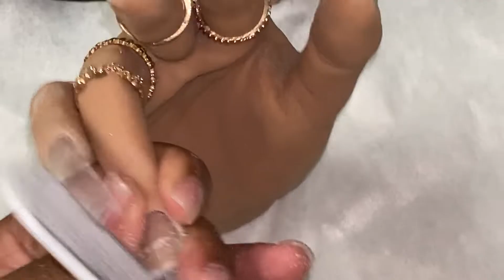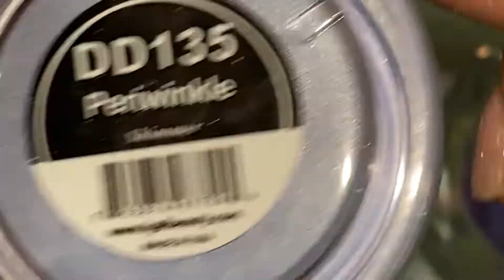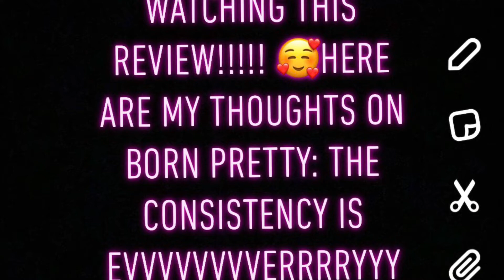BORN PRETTY GEL POLISH & POWDER - MARBLE NAILS (ON EXTRA LONG NAILS!) | NEON NAILZ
What’s really good Nation! Yes! I am here with another review on Born Pretty items only I’m not talking, just demonstrating.

WATCH ME WORK- Born pretty review and application on long coffin acrylic nails with a purple ombré and marble glitter design

Products used:
Cjp big boy brush
Red iguana silicone
Igel periwinkle
Nail blinged supply-peach kiss nova beauty (nude acrylic)

Products i like to use
Straight toe nail clipper Nail tips
Nail glue
Nail brush
Nail files
Nail bit
Nail foil
Young Nails Nail Protein Bond
XL NAIL TIPS
Nail Scissors https:// Nail
Nail glitter
Nail glitter Gold

Would you like for me to review your products(s)?